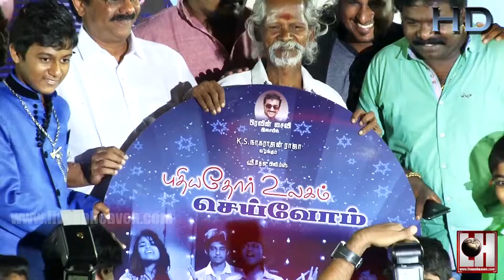Puthiyathor Ulagam Seivom Audio Launch Samuthirakani, Editor Mohan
புதியதோர் உலகம் செய்வோம் இசை வெளியீடு விழா - சமுத்திரகனி | எடிட்டர் மோகன்